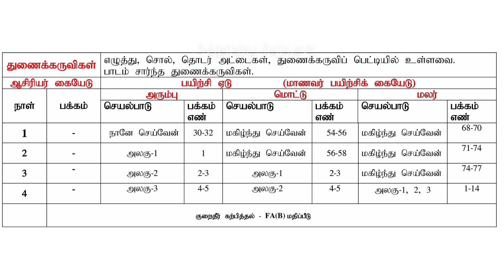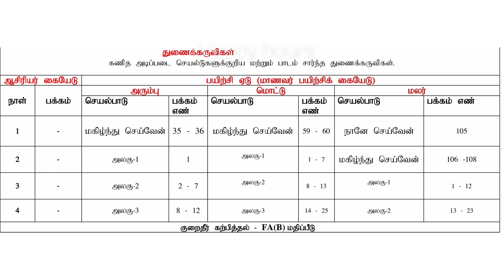Ennum Eluthum _Notes of lesson _Class 1,2,3_Tamil medium_August 5th week